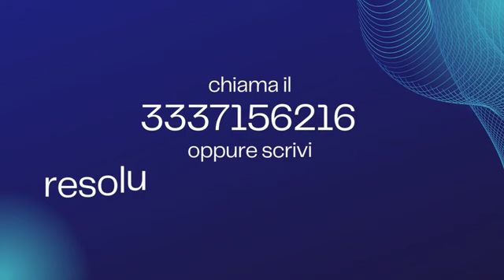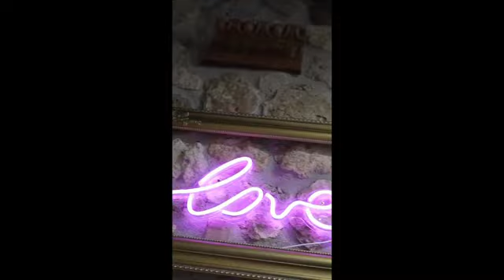Oltre il novantesimo puntata del 02 10 2024